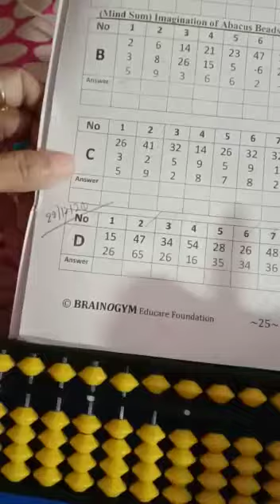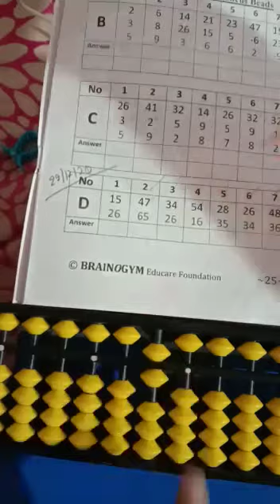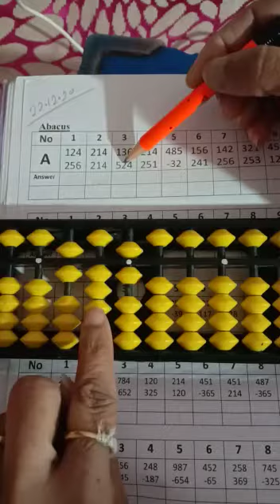B3a pn 25.26